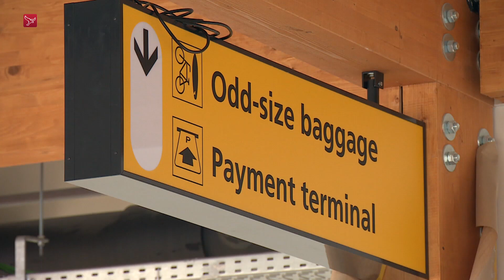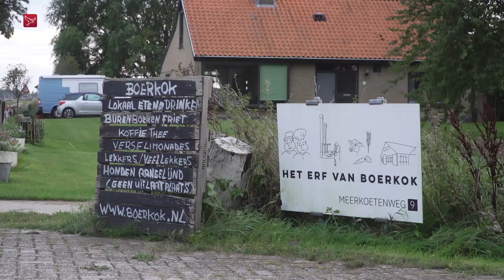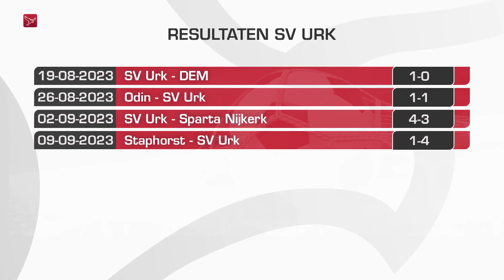Omwonenden bang voor overlast arbeidsmigranten en nieuwe broedplaats kunstenaars | Dit is Flevoland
Dit is Flevoland van donderdag 14 september 2023:

- 'Ramp groter dan gedacht' | Almere
- Omwonenden bang voor overlast arbeidsmigranten | Lelystad
- Gezonken kotter levert nieuw lesmateriaal op | Urk
- Nieuwe broedplaats voor kunstenaars | Almere
- Spel moet beter volgens trainer | Urk
- Patricia verdedigt titel 'Sterkste vrouw' | Lelystad